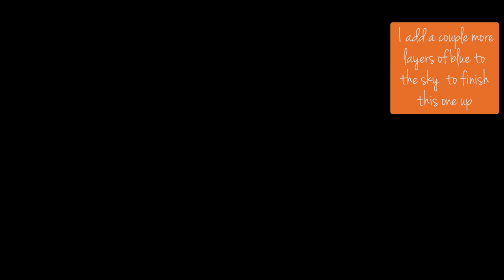Rita Berman -Gelato Color Along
Rita Berman -Gelato Color Along  I use Polychromos colored pencils in Rita Berman's Meine Reise durch Europa coloring book in this real time color along.  I walk you through my thought process as I color. I narrate the entire video explaining my processes and my thoughts behind them.

Rita Berman Mein Reise durch Europa

Polychromos Colored Pencils

Posca White paint pen

Drop me a line, I would love to hear from you:
Jazzydoodledesigns
205 Ken Pratt Blvd. Ste 120 PMB 61
Links to other places to follow me are in the about section of my channel.